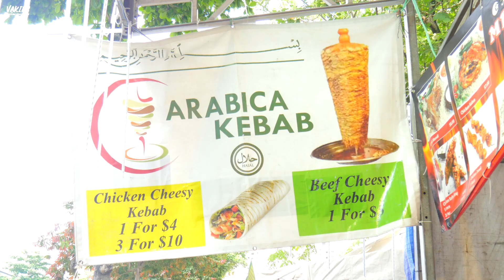ARABIC KEBAB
Location Information:
XXX